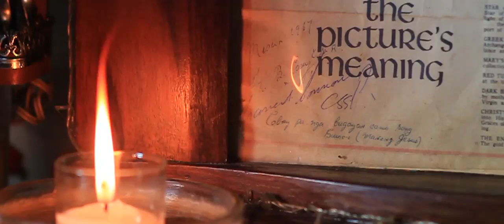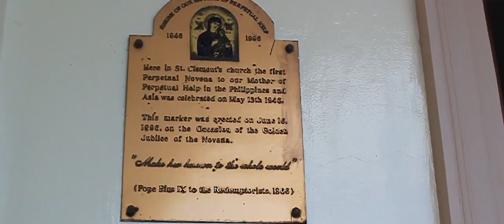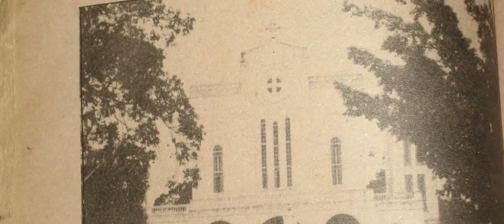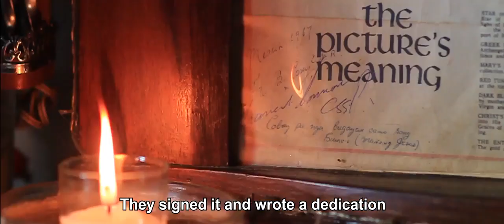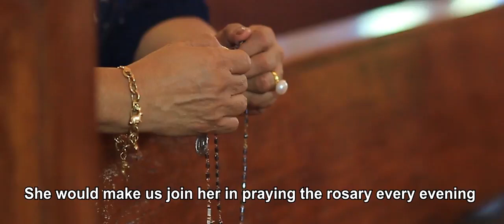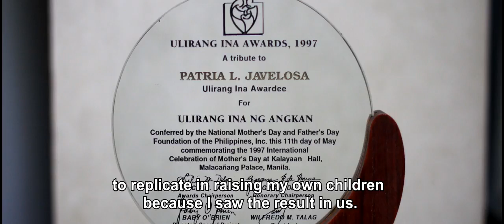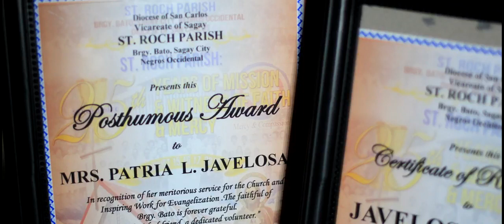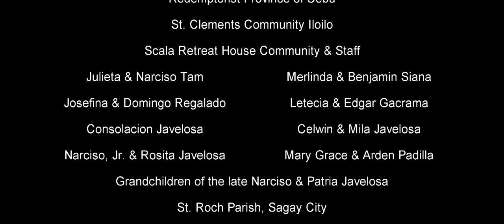ICON of LOVE || MISSION AND DEVOTION || OUR MOTHER OF PERPETUAL HELP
A film about the history of the novena to Our Mother of Perpetual Help (OMPH) in the Philippine and it is also a story of Patria Javelosa who encountered the icon of OMPH through the Redemptorist Mission in 1967.

An icon is not a simple representation of saints.  When praying before an icon, painted according to specific theological and technical norms, we can deepen our knowledge of the reality of the mystery of Christ, of Our Lady, and the Angels and enter into the spiritual contact with them.

Keep on learning and gain more knowledge!

Note: This video is intended to enhance the subject - Filipino Christian Living.

CSsR Cebu Comms and Multimedia